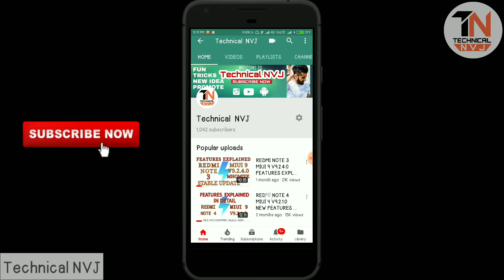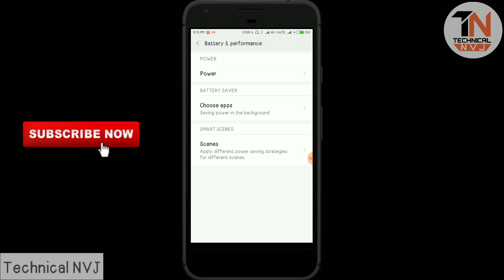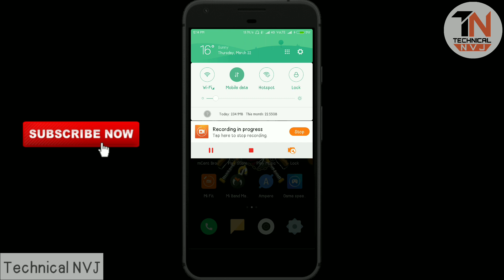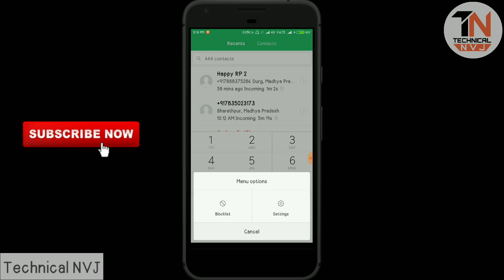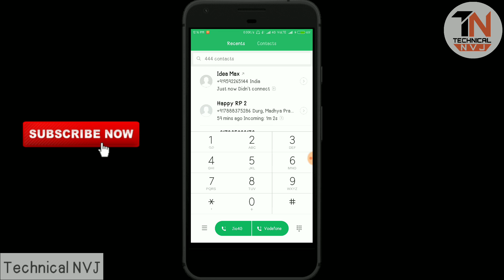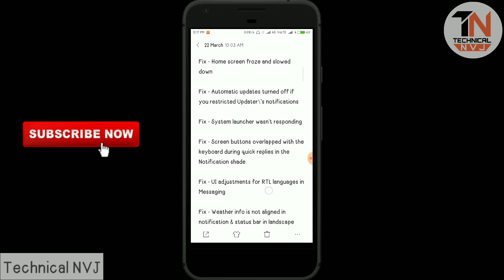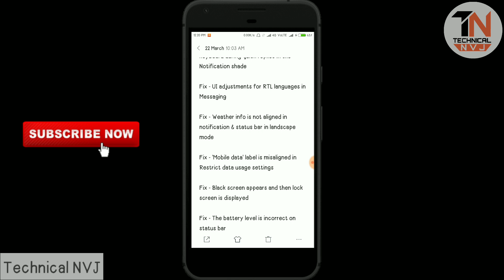Redmi 3S / 3S PRIME V9.5.1.0 FULL FEATURES EXPLAINED | FILE IN DISCRIPTION)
REDMI 3S / 3S PRIME
V9.5.1.0
MALMIFA

Full changelog
Highlights

Fix - Top sites setting is restored automatically in MI browser.

Fix - Dual Apps WhatsApp can not add contact member from group.

Fix - The "Move" option was displayed as "Copy" in Explorer

Fix - Home screen froze and slowed down

Fix - Automatic updates turned off if you restricted Updater\'s notifications

Fix - System launcher wasn't responding

Fix - Screen buttons overlapped with the keyboard during quick replies in the Notification shade

Fix - UI adjustments for RTL languages in Messaging

Fix - Weather info is not aligned in notification & status bar in landscape mode

Fix - 'Mobile data' label is misaligned in Restrict data usage settings

Fix - Black screen appears and then lock screen is displayed

Fix - The battery level is incorrect on status bar

Fix - Battery is draining very fast when the device is in idle mode

Fix - The camera interface is not displayed correctly when the language is Arabic

Fix - There are two Security in Accessibility settings

Fix - Line ANR when using Bluetooth headphone for Line calls

New - Resume interrupted transfers in Mi Mover without starting over

New - Revamped start page and optimized performance

New - Quick search options

New - Adjusted the position of the search bar

New - Optimized Browser's kernel

New - Transfer apps with or without app data using Mi Mover

Optimization - New format for floating notifications in the landscape mode (Full screen display)

System

Fix - Settings force closed when region was changed

Fix - System launcher keept stopping after adding or opening widgets after the update to 7.11.10

Fix - Untranslated Chinese text appeared in Mi Video

Fix - Earphone volume changed when listening to music

Fix - Settings force closed when apps were installed

New - Press and hold a button on the dial pad to quick dial a number

Lockscreen, Status Bar, Notification Bar

Optimization - Improved TalkBack in the notification shade

Optimization - Improved Bluetooth switch responsiveness

Optimization - Second confirmation for turning on Demo mode

Home screen

Fix - System launcher stops working after update to 7.12.1

Themes

Optimization - Adjustments for theme details

Fix - Home screen wasn't displayed correctly after switching back to default theme

Gallery

New - Add photos to favorites

New - Optimize local storage to free up space

Optimization - You can select custom covers for albums with people

Optimization - Automatic downloads for photos from Mi Cloud

Fix - Couldn't crop scrolling screenshots

Backup

Mi Apps

New - Add the must-have recommendations for new users

Optimization - Brand new homepage of Mi Apps with visual and UI effect highly enhanced

Browser

New - Address bar autocomplete

New - All-new bottom menu

Optimization - Now you can add Home screen shortcuts in Android O

Security

Fix - Security center FC when 'Installed app' is selected in 'Settings'

MI Wallet

Optimization - Better page guide in the Accessibility mode

More Video's

More Tez videos

1. TEZ APP LIVE SCRATCH CARD OF RS/1000 AT TIME ENJOY

2. TEZ LIVE SCRATCH OF RS/1000 CARDS AT TIME OF ENJOY (Part-2)

Copyright Disclai